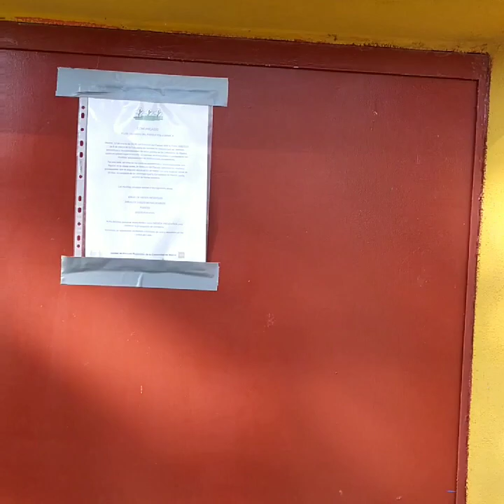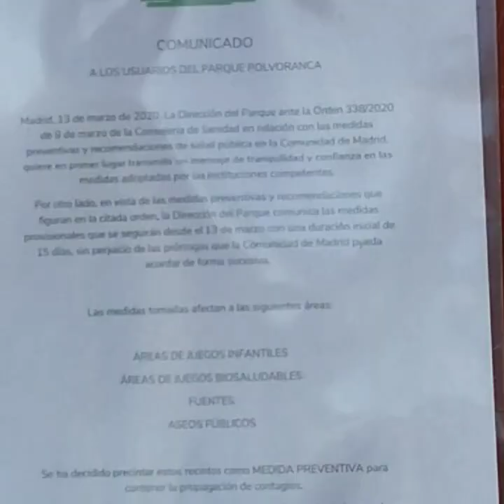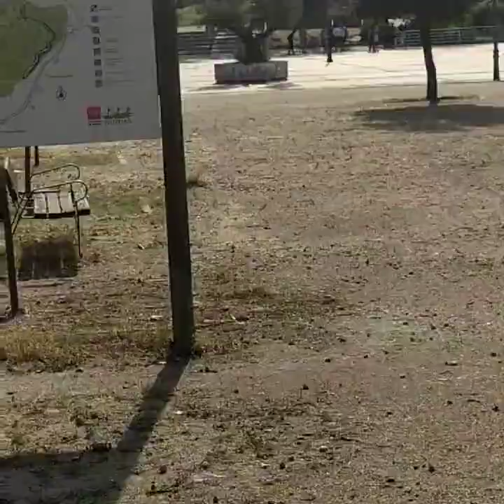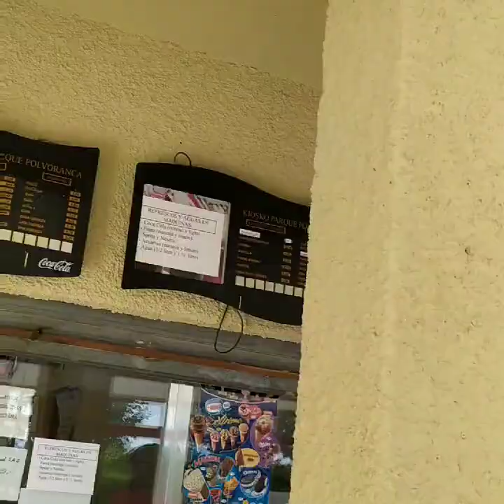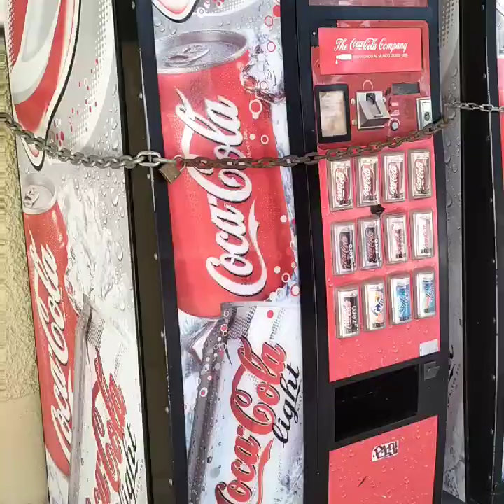🌻🌻🌄🍀🌻🌻🌼⁦👨‍👩‍👧⁩🌲🌳.يوم جميل في🤹⁦👨‍👩‍👦⁩👬 حديقةpolvoranca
🌄🍀🌻🌻🌼⁦🌲🌳.يوم جميل في حديقة polvorancaؤ،ؤ⁦👩‍👦🌲?🌳🌲 parqué polvoranca  Leganés Madrid